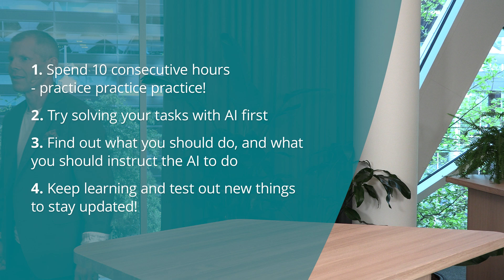4 GenAI tips – What should I do right now | Ai Ai Ai in 3 minutes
Dive into the future of AI with 4 invaluable tips from Professor Ethan Malik from Wharton University, and discover the key to unlocking AI's potential. From the power of spending 10 uninterrupted hours with AI to understanding the evolving roles of humans and AI, this discussion is a game-changer.

Get ready to embrace the endless opportunities that lie ahead with GenAI!

Template Prompt for Creating a Tailored Learning Plan in Generative AI:
"Create a customized learning plan to enhance my skills in Generative AI. I am a [Insert Role/Profession Here] with a [Insert Current Skill Level Here] level of experience in AI. The learning plan should include:

⚫Core Topics: Identify and outline key topics, starting with [Insert Initial Focus Area] and advancing to [Insert Advanced Focus Area].
⚫Learning Objectives: Clearly define what I should achieve for each topic, detailing specific outcomes.
⚫Learning Resources: Recommend a mix of resources (e.g., articles, tutorials, courses) tailored to my preferred learning style (e.g., hands-on practice, theoretical study, or a combination).
⚫Practical Exercises: Provide practical exercises or projects for each topic, including clear instructions and expected outcomes to reinforce learning.
⚫Assessment & Feedback: Suggest methods for self-assessment or peer feedback to help me track progress and refine my skills.

Example Format:

⚫Topic: Introduction to Generative AI
⚫Objective: Grasp the foundational concepts of Generative AI.
⚫Resources: [List of Suggested Articles/Courses]
⚫Exercise: Develop a basic text generation model using [specific tool or language].
⚫Assessment: Complete a quiz or self-review on the learned concepts.
⚫Review and Refine: After creating the learning plan, review it to ensure alignment with my goals and adjust as needed."